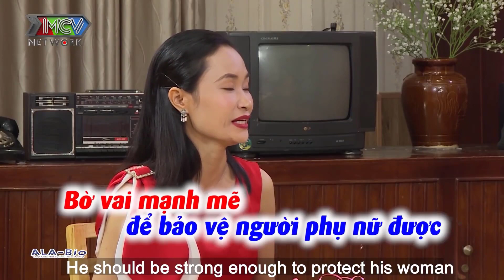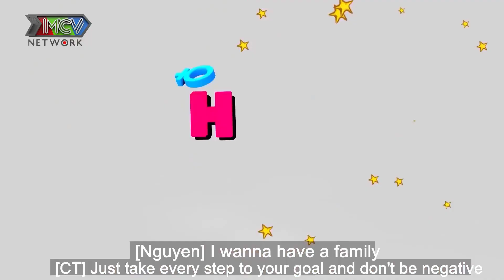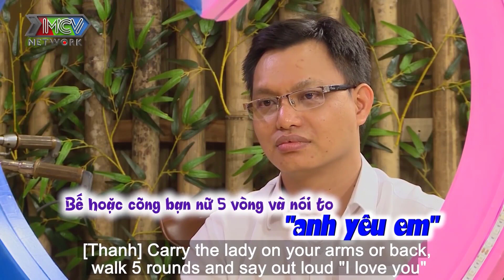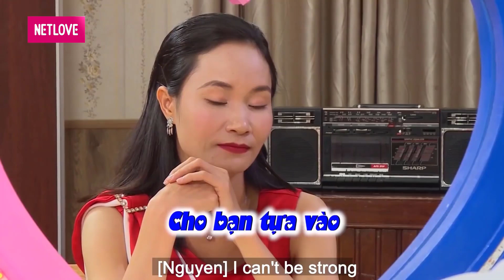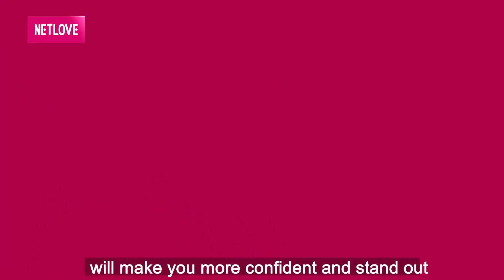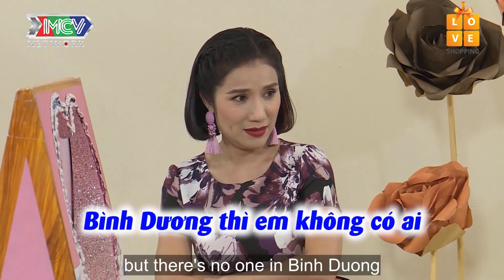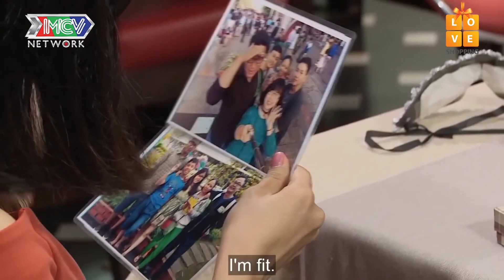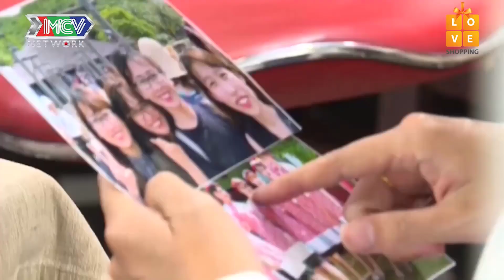Cát Tường Mai Mối Cho Cặp Đôi Hẹn Hò | CÔNG NGUYÊN 38 TUỔI - LÊ THANH 35 TUỔI | Ăn Trưa Và Hẹn Hò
📺 GIỚI THIỆU KÊNH:
Cẩm nang thả thính là một kênh của các chương trình giải trí về chủ đề tình yêu, hẹn hò, hôn nhân... Các nhân vật, câu chuyện yêu đương trong chương trình là người thật việc thật và hứa hẹn mang đến cho quý khán giả nhiều cung bậc cảm xúc từ vui vẻ đến cảm động, và cả những kinh nghiệm trong tình yêu.
✅ Các thể loại Video trên Kênh CẨM NANG THẢ THÍNH Tổng hợp nội dung hay nhất từ các chương trình thuộc về MCV Media
© Bản Quyền thuộc về MCV Media & CẨM NANG THẢ THÍNH
© Copyright by  MCV Media &  CẨM NANG THẢ THÍNH
© Các video trên kênh CẨM NANG THẢ THÍNH đã được đăng ký bản quyền với Youtube. Vui lòng không sao chép, re-upload dưới mọi hình thức.